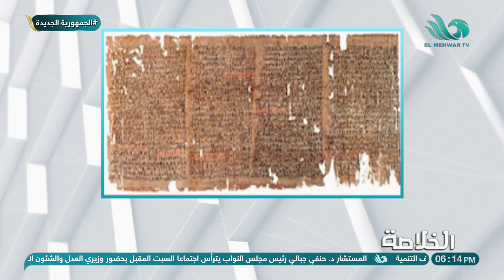إيه قصة عروسة النيل وهل هي حقيقة؟ د.علا العبودي أستاذ الآثار والحضارة المصرية القديمة بجامعة القاهرة